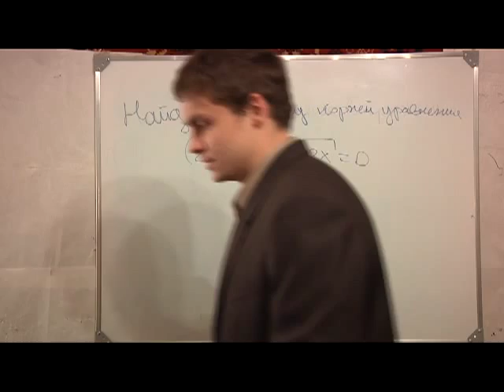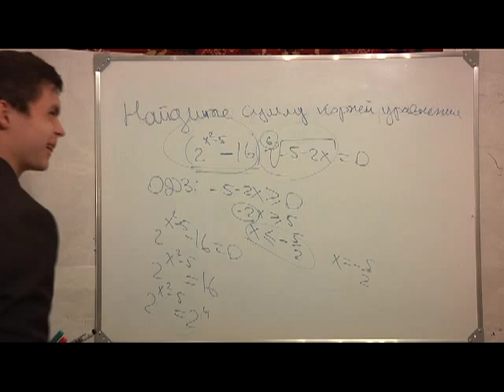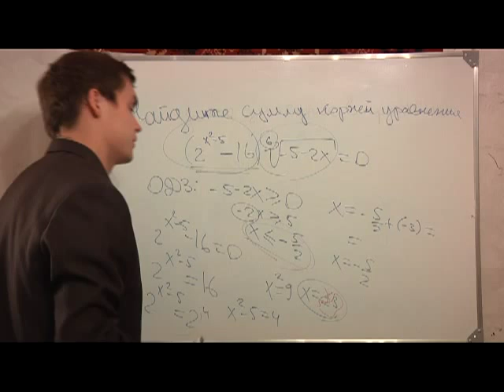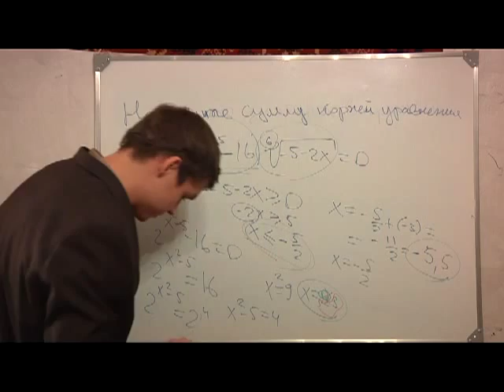В5. Найдите сумму корней.ЕГЭ 2012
Найдите сумму корней.ЕГЭ математика решение задания для подготовки к сдаче ЕГЭ